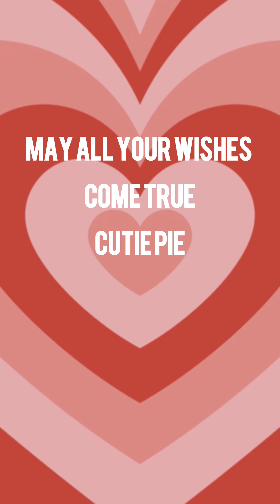Happy 10th Birthday Niranjana